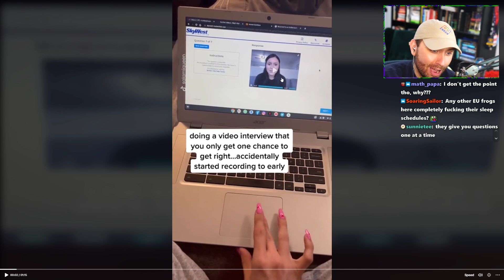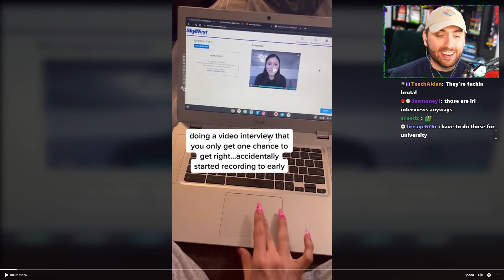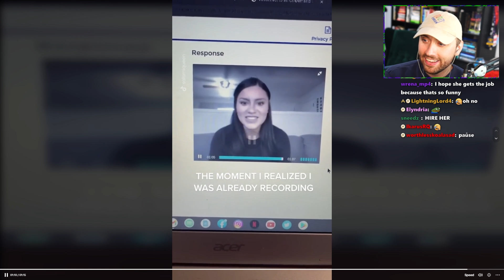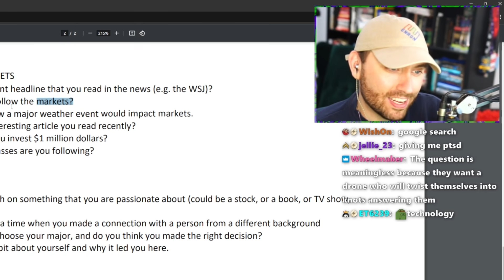Interviews Are Getting Worse.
I hope I get a callback for my second round  of auditions at Target!